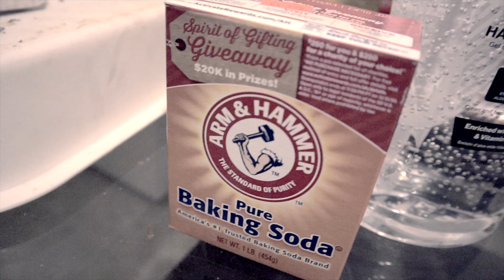Keela Kee - Aqua (Prod By AyoDeeBee) (Official Video)